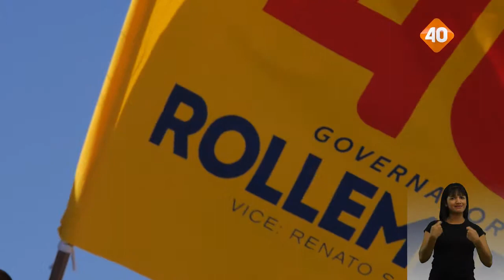LIBRAS - Mais desenvolvimento para o DF (horário eleitoral - 3.9)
91% da economia do Distrito Federal são de micro e pequenas empresas. Para que elas possam se desenvolver e atrair mais investimentos, é fundamental criar um ambiente favorável com políticas específicas ágeis que facilitem esse processo.